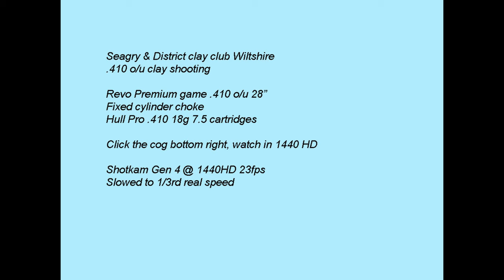.410 clay shooting Seagry Clay Club 30th June 2024 Hull Pro 410 cartridges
Clay pigeon shooting with a .410 Revo Premium Field gun. Fixed chokes cylinder & cylinder. Watch in 1440HD for the best quality video, use the cog bottom right to select 1440HD.   Recorded using Shotkam Gen 4 3x zoom @ 23fps.